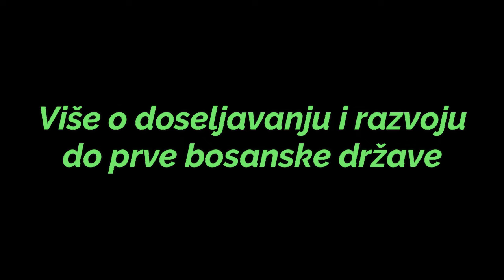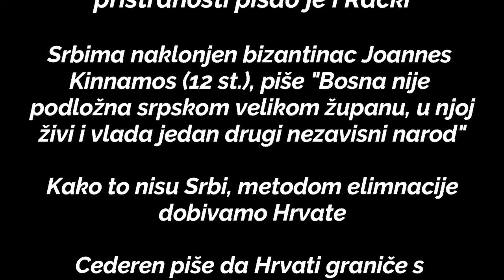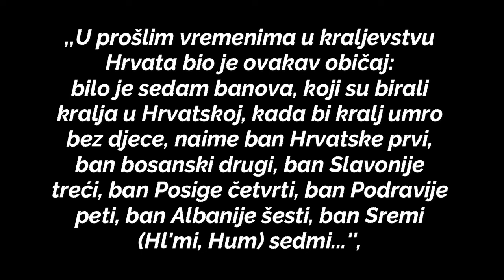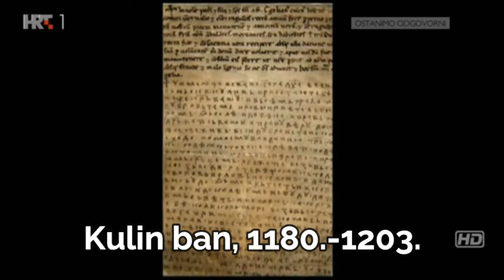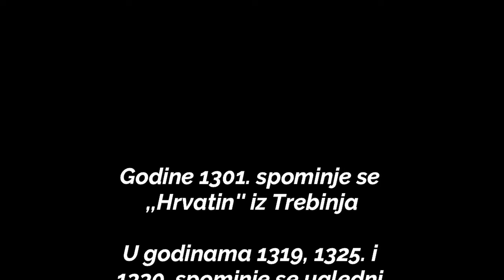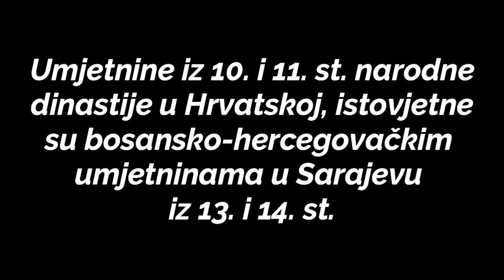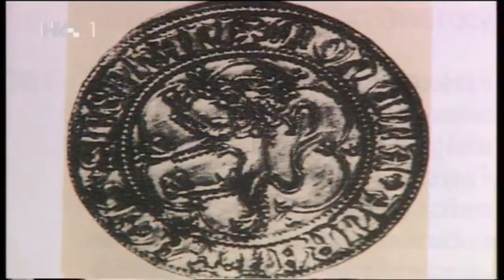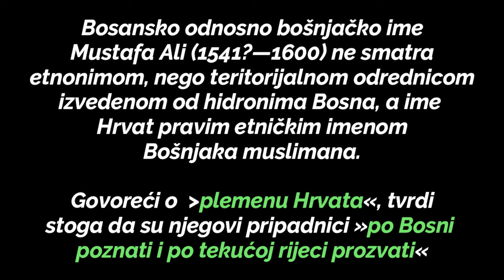RANO SREDNJOVJEKOVLJE BOSNE I OKOLNIH ZEMALJA, kralj Tvrtko - čija je Bosna - stara povijesna vrela